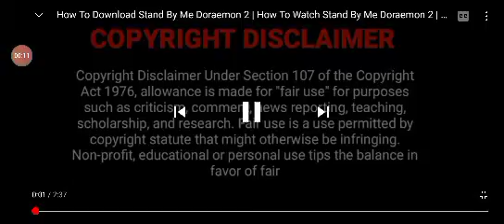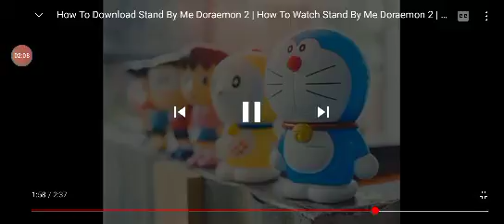how to watch Doramon stand by me2 in hindi